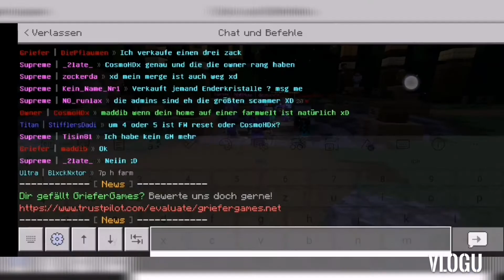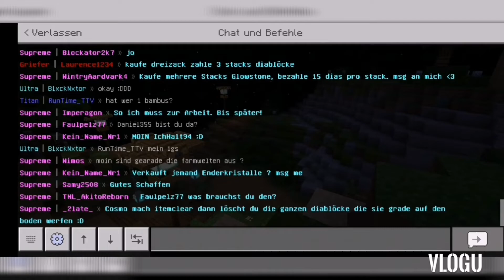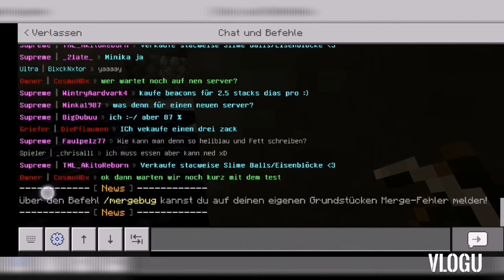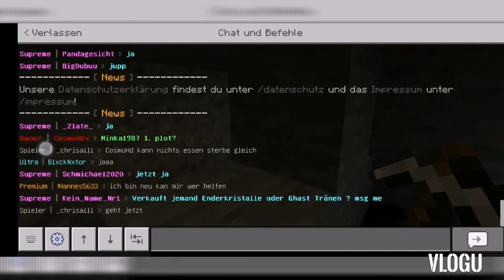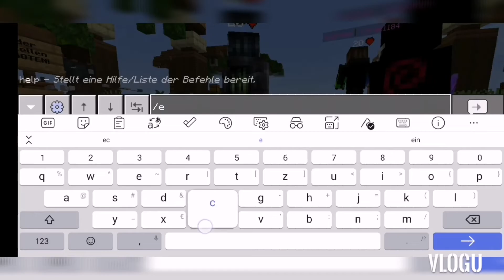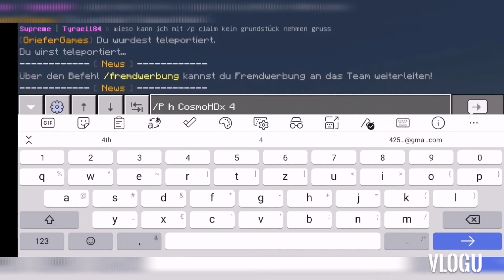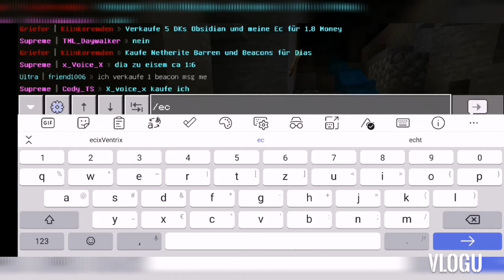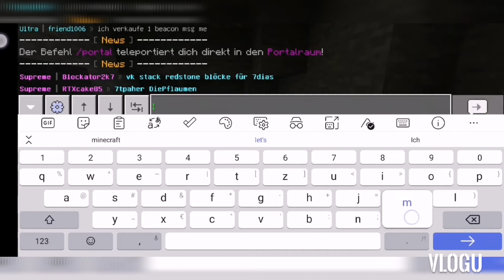Let's Play minecraft auf 1.16 griefergames Folge 13 Sfaffel 1 Deutsch